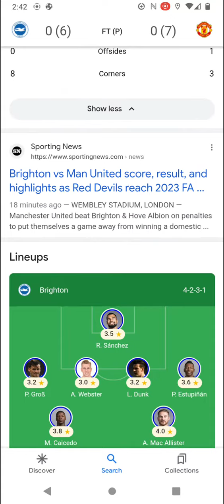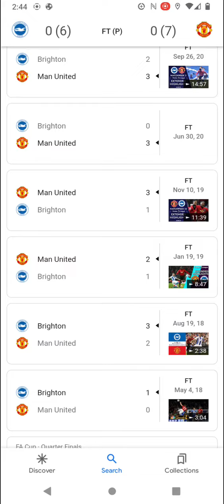English Premier Soccer scores